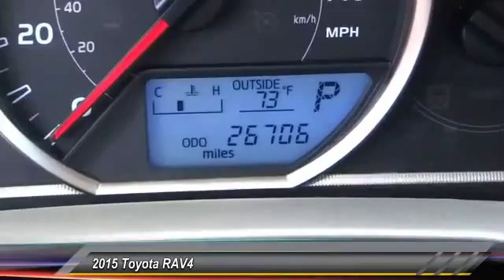2015 Toyota RAV4 Marina del Rey, Los Angeles, Santa Monica, Culver City, Venice, CA R164848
4636 LINCOLN BLVD.

MARINA DEL REY TOYOTA: PROUDLY SERVING MARINA DEL REY, LOS ANGELES, SANTA MONICA, CULVER CITY, VENICE, AND SURROUNDING SOUTHERN CALIFORNIA LOCATIONS. THIS RED 2015 Toyota RAV4 IS EQUIPPED WITH A Engine: 2.5L DOHC 4-Cylinder w/Dual VVT-i, AUTOMATIC TRANSMISSION, AND RECEIVES AN ESTIMATED 24 City/31 Hwy MPG. MARINA DEL REY, CA 90279. MARINA DEL REY, CA - LOS ANGELES, CA - SANTA MONICA, CA - CULVER CITY, CA - VENICE, CA STOCK #: R164848 | 2015 Toyota RAV4 FWD 4dr XLE CARFAX Certified 1-Owner 2015 Toyota RAV4 FWD 4DR XLE Toyota Certify! 160 Point Inspection Performed! 7 Year 100kmiles Warranty*! Carfax One Owner! Equipped With Backup camera, Moon Roof, Luggage Rack, Privacy Glass, Rear Spoiler, And Much More! Stock #: R164848 | VIN: 2T3WFREV3FW164848 | 2015 Toyota RAV4 FWD 4dr XLE Marina Del Rey Toyota